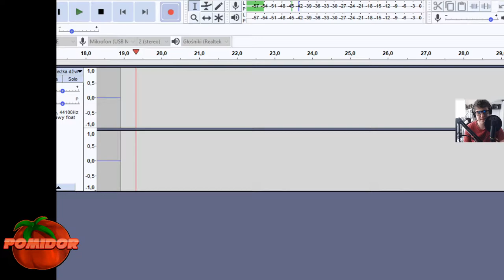Croc: Legend Of The Gobbos! [PS1] #13 - Lochy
📌TAGI:
Croc: Legend of The Gobbos!, Croc, Legend, Of, The, Gobbos, Croc: Legend Of The Gobbos! PomidorowyPL PS1 PL, Croc: Legend of The Gobbos! Zagrajmy w, Croc: Legend of The Gobbos! Let's Play PL, PomidorowyPL, Pomidor, PL, CROC 1 POMIDOROWYPL, CROC 1 PS1, MARATON CROCA, CROC MARATHON PL, CROC: LEGEND OF THE GOBBOS POMIDOROWYPL PL ZAGRAJMY W, Croc: Legend of The Gobbos! [PS1] Odcinek 13 - Lochy, Argonaut, Maj, 2021, Wiosna,1080p60